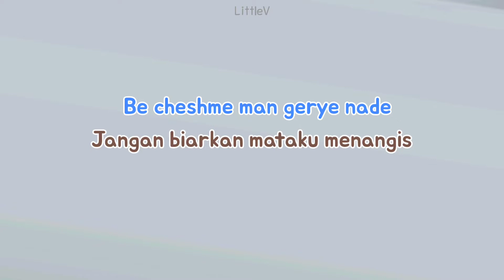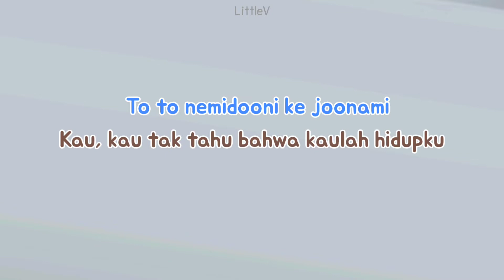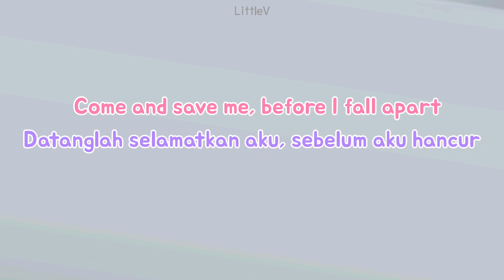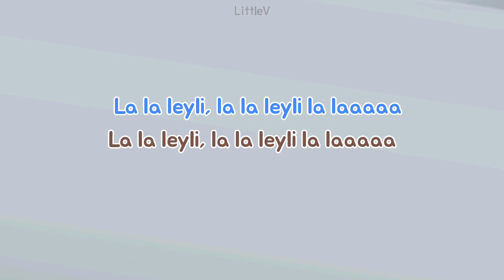Broken Angel | Malaikat yang terluka – Arash ft Helena (Lirik terjemahan IND/ENG)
❀Penyanyi: Arash ft
 Helena

❀Lirik:
[Intro Helena]
I'm so lonely broken Angel
Aku sangat kesepian, Malaikat yang terluka

Aku sangat kesepian, dengarkanlah hatiku

[Verse 1 Arash]
Man dooset daram
Aku telah mencintaimu

Be cheshme man gerye nade
Jangan biarkan mataku menangis

Na, nemitoonam
Tidak, aku tak mampu

Bedoone to halam bade:
Tanpamu aku gila

One and only, broken Angel
Satu-satunya, Malaikat yang terluka

Come and save me, before I fall apart
Datanglah selamatkan aku, sebelum aku hancur

[Verse 2 Arash]
To har jaa ke bashi kenaretam
Dimanapun kau berada, aku di sisimu

Taa aakharesh divoonatam
Hingga akhir waktu, aku tergila-gila padamu

To to nemidooni ke joonami
Kau, kau tak tahu bahwa kaulah hidupku

Bargard pisham
Kembalilah padaku

Kembali ke [Chorus Helena]

[Bridge Arash]
La la leyli, la la leyli la laaaaa

(2x)

–END